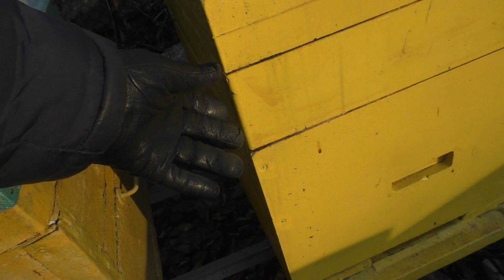Замена пленки на кормушку и морозы успокоили пчел.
Всем привет. С вами канал "Пчелы начинающим".
Сегодня проверил беспокойные семьи, которые не собираются в клуб. Как оказалось стабильные морозы немного успокоили пчел. Кроме того замена пленки на кормушку тоже дало положительный результат.

Канал "Пчелы начинающим..." создан для всех любителей пчел, меда и природы. На канале  рассказывается и показывается пасека на Веселой  Долине в Донецкой области.Все секреты и тонкости разведения пчел, создание продуктивных пчелосемей, проведение всех работ на пасеке, получение ароматного меда и другое вы узнаете на этом канале. Прежде всего интерес будет для начинающих пчеловодов и не только.
Музыка:Музыкальная композиция Old Dixie Is Here 03 - Lars Olvmyr принадлежит и использована по лицензии для компании GT Channel.